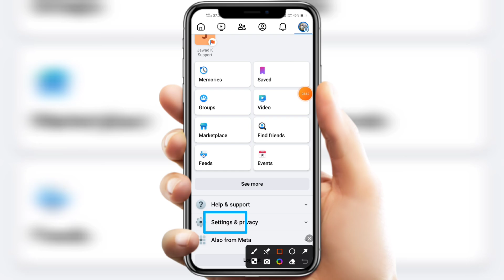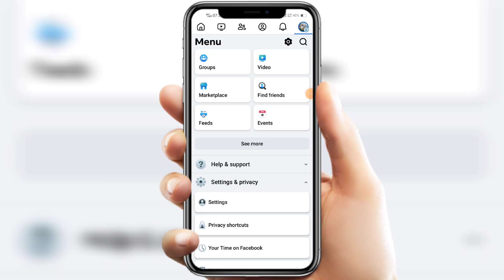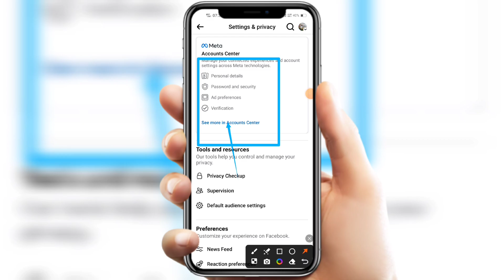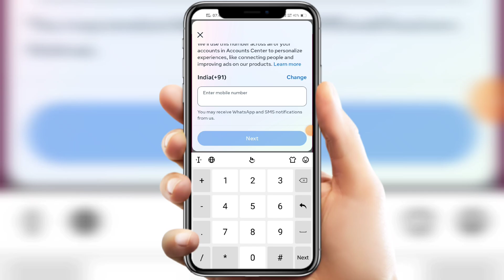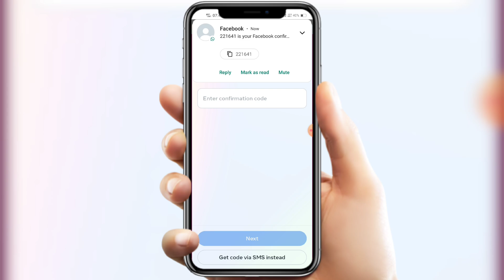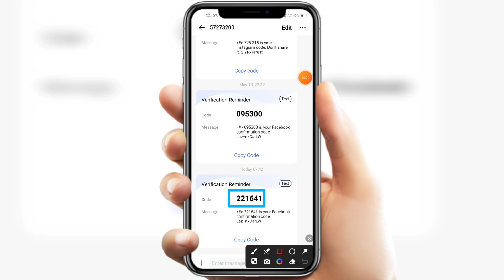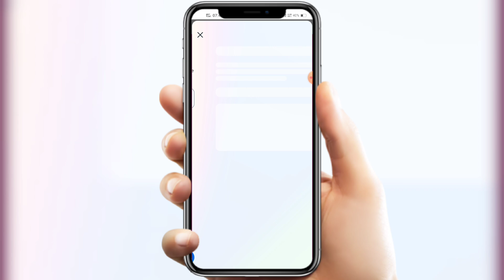Facebook ka number kaise change kare | How to Change Facebook phone number | Facebook Number changes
Hello Friends, Ajj hamlog baat karenge FACEBOOK NEW OLD PHONE NUMBER UPDATE CHANGE ADD REMOVE DELETE MOBILE NUMBER OTP PROBLEM SOLUTION 2024 ke bare me. Facebook ka number kaise change kare in 2024. How to Change Facebook phone number in urdu language. Facebook Number changes official video in details. Many FB user's were facing problems in Changing there face book account number after watching full video i garantee you guys will be able to successfully changed removed add your old & new mobile number from Facebook's official application. Facebook ka mobile number change kaise kare sirf 2 minutes seconds meh.  How to change facebook mobile number tips and tricks work's in all cities and villages of India officially also globally. Change facebook number from your fb id Instantly. Facebook ka mobile number change kaise kare otp sms seh How to. Any questions or quires regarding facing issues or problem on Facebook ka number kaise change kare How to Change Facebook phone number Facebook Number changes then please message me on instagram id facebook page url twitter official handle links given in description below.

TRICKS